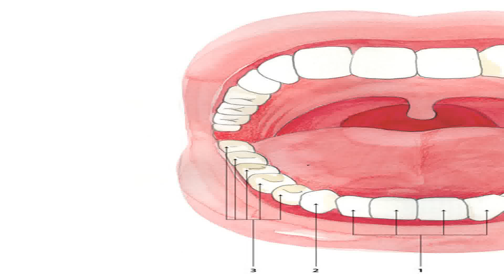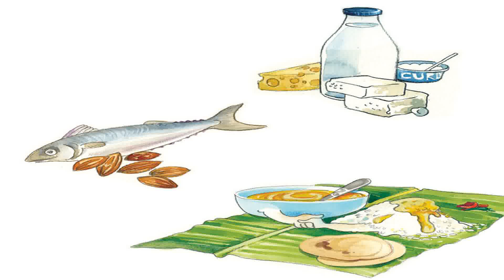[Vibo4Kids]CHEW CHOMP YUM! All that is good for your tum!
CHEW CHOMP YUM! All that is good for your tum!
Author: Benita Sen
Illustrator: Niloufer Wadia
From elephant to ant, we all need some.
When I’m done, my tum says, “Yum!
Yum!
Yummmm!”
Guess what this is?
Yes!
It is food!
And food makes me go chew, chomp, yum!
WHAT IS FOOD?
Can an elephant walk through the forest without food?
Can an ant leave its nest without a bite of food?
Can you even breathe if you don’t eat food?
We all need energy to read, play, eat, study and to live.
Where does that energy come from?
Plants get energy from the sun.
Animals get energy from food like plants or other animals.
Human beings eat different types of food.
Some natural things that other creatures eat are not food for humans.
 "Sigh!
I am my own kitchen!
No one makes food for me!"
"Yikes!
Did I swallow a worm?"
"That deer is so thin, I’m sure it is not eating much!"
When it doesn't come, your stomach gets angry and upset!
Ouch!
Can we eat well if we have no teeth?
When you’re taking a selfie, you flash your brightest smile, with your teeth showing.
How many teeth do you have?
Look closely at the teeth of an adult.
There are thirty-two teeth, of four different kinds. 1.
Incisors - four flat in the centre - to bite food with. 2.
Canine - to tear food. 3.
Two pre-molars and three fat molars - to chew and grind food with.
CHEW RIGHT Bite or break your food into smaller bits.
This makes chewing easier.
Chew carefully, slowly and pay attention to how you break the food down.
Take the next bite only after you have swallowed the previous bite.
Try not to talk while you are eating.
You may choke.
• Frogs, which have no teeth, swallow their food whole!
• An African elephant has four molar teeth to chew with. • Chhurpi, a hard Himalayan cheese, can take hours to soften before you can chew it!
• Cats hardly chew their food.
But you are not a cat!
So, do chew your food well.
• Chewing food is good exercise for your jaws, tongue and gums. • Chewing gum on one side of the mouth can leave the other side weaker and even cause you pain. • Chewing hard food like sugarcane is good for the ears too and helps to keep the passage clean!
TYPES OF FOOD Sportspersons like me because I have iron, potassium and vitamins.
Calcium and iron make me super strong!
Vitamins, minerals, proteins and carbohydrates we have it all!
Protein, vitamins, fats we have it all!
Manganese, magnesium and good fat make us a crunchy delight.
Protein+Carbohydrates is a winning sum!
MINERALS are important elements found naturally, important for the health of every cell in your body.
VITAMINS are chemicals that cannot be made inside your body but are important for the health of your eyes, skin and hair.
Some animals like bats, dogs and guinea pigs can make some vitamins they need.
FATS are needed to keep us healthy and full of energy.
Fat helps our bodies to absorb some vitamins.
The fat in foods like burgers and chips is bad for our health.
Animal products, cheese, nuts and oils contain good fat.
Everyone needs some fat to stay healthy and to have energy.
PROTEINS are to your body as bricks are to your house: they are the building blocks that are found in everything from hair to toenail.
A mixed dal made of soybean, masur, moong and cow peas would be packed with protein!
Proteins are found in milk, curd, cheese, animal products, beans, seeds, nuts, wheat, oats, brown rice and barley.
Phew!
CARBOHYDRATES are needed for energy.
Starchy and sugary foods such as rice, sugar, potatoes give us carbohydrates.
Too much of carbohydrates could be unhealthy.
So, do eat less of cakes, jams, pizza!
GREEN: Cabbage, spinach: fibre to clean your insides, calcium for bones.
ORANGE: Carrots, pumpkin: good for eyes and skin.
RED: Watermelon, tomatoes: good for bones and to fight illness like cancer.
PURPLE: Brinjal keeps you heart-healthy, looking young, free from diseases.
IDEA!
Feel like eating something yummy and healthy?
Try fruit salad made from guava, papaya, banana, water melon and other seasonal fruit that grow in your region.
Add a dash of lemon and a pinch of rock salt for more health and taste.
STRIKE A BALANCE Our body needs different kinds of nutrients.
But no food contains all of them.
That is why, even though you may want to eat paneer at every meal, you must eat different kinds of food like grains, vegetables, pulses, oil and butter.
You must also take raw foods such as fruit and salads.
If you put a food rainbow on your plate, the colour tells you what is in it for you.
GOOD FOOD, NOT-SO-GOOD FOOD Some foods are good for you, and some are not so good for you.
It is important to eat more of the good foods, and less of the others that make your body sad.
A growing child needs more protein than her grandmother does.
When you eat right, your body can sing, “Chew, chomp, yum!
There’s goodness in my tum!”
Play a ...